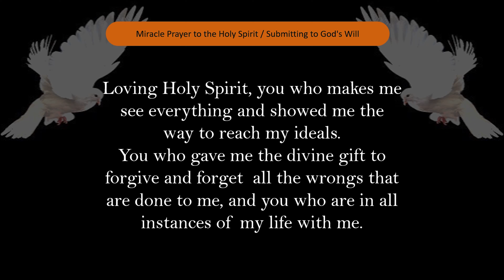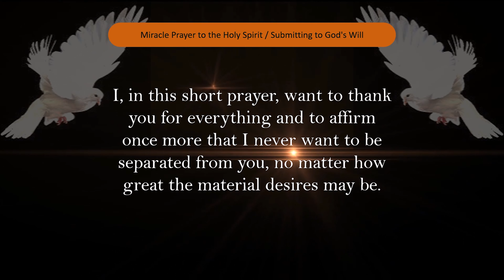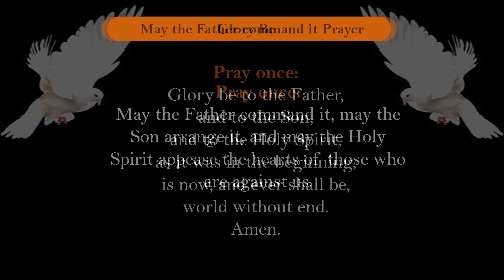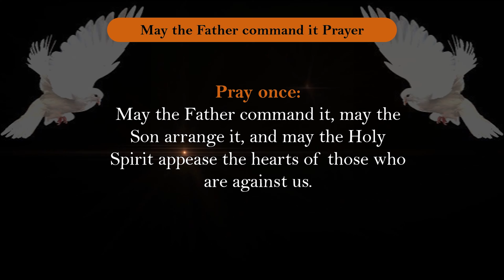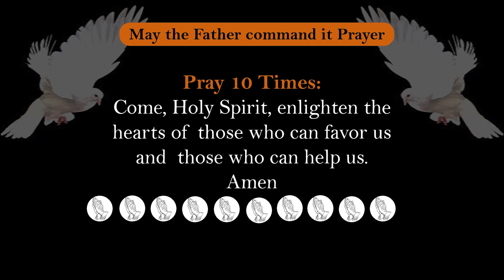Prayer to the Holy Spirit in Difficult Situations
Miracle Prayer to the Holy Spirit / Submitting to God's Will
This prayer asks for a favor from the Holy Spirit but recognizes that it is God's will whether the favor may be granted.

Loving Holy Spirit, you who makes me see everything and showed me the way to reach my ideals.
You who gave me the divine gift to forgive and forget all the wrongs that are done to me, and you who are in all instances of my life with me.
I, in this short prayer, want to thank you for everything and to affirm once more that I never want to be separated from you, no matter how great the material desires may be.
I want to be with you and my loved ones in your perpetual glory.
To that end and submitting to God’s holy will, I ask from you, this favor
(state your request here)

Holy Spirit Powerful Prayer for Difficult Situations
Pray once:
May the Father command it, may the Son arrange it, and may the Holy Spirit appease the hearts of those who are against us.
Repeat 10 times:

Come, Holy Spirit, enlighten the hearts of those who can favor us. (or those who can help us)

Then all of this is repeated four more times.

(We usually use a rosary to say this prayer, using the beads to keep count.)